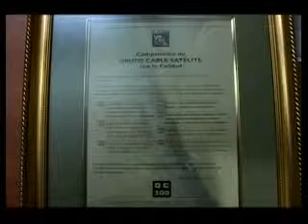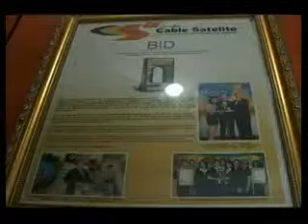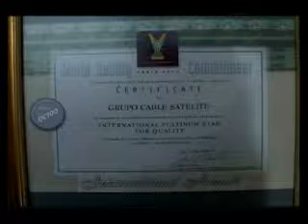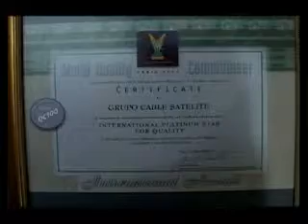GRUPO CABLE SATELITE GALARDONADO CON EL PREMIO ESTRELLA DE PLATINO 2011.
NUEVAMENTE GRUPO CABLE SATELITE GALARDONADO A NIVEL MUNDIAL CON UN NUEVO PREMIO A LA EXCELECIA Y CALIDAD DE SERVICIO QUE BRINDA A SUS CLIENTES ESTA VEZ CON EL PREMIO ESTRELLA DE PLANTINO ENTREGADO EN LA CIUDAD DE PARIS, FRANCIA.